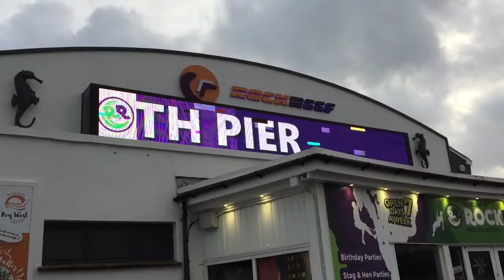VLOG | Christmas Motivation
Trying To Grab Some Normality.